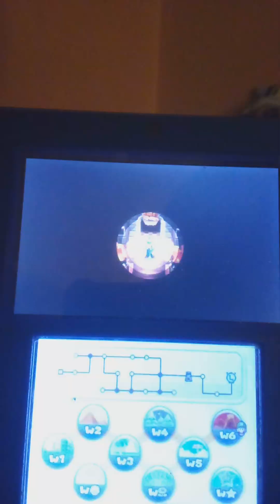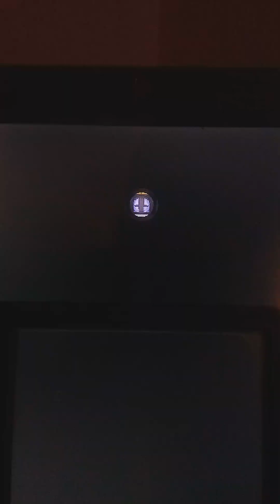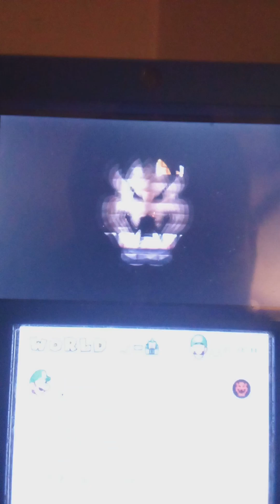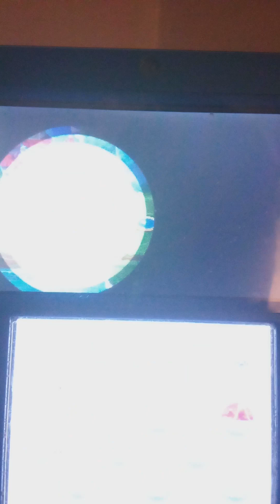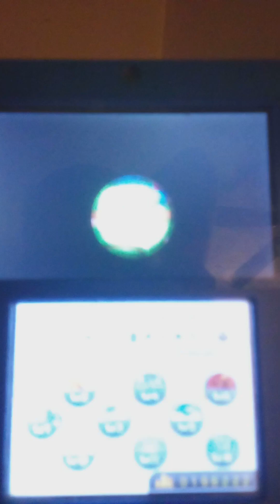Playing as Luigi in NSMB2!